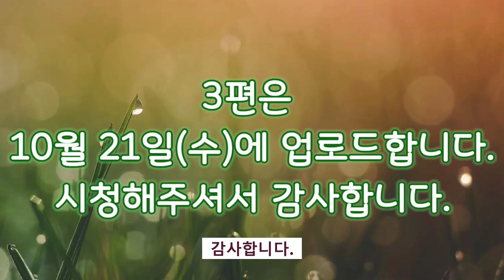(20/10월14일)[한글자막] 3인방 토크 (2)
ㆍ석영환 100년한의원 원장(영등포)

ㆍ탈북한의사 석영환

ㆍ북한 고려의학 전문가 석영환

주소: 서울시 영등포구 문래동 2가 24 조양빌딩 B2 (신도림역 1번 출구)